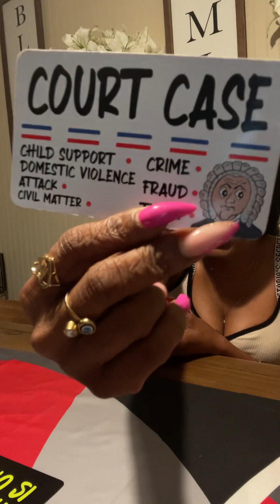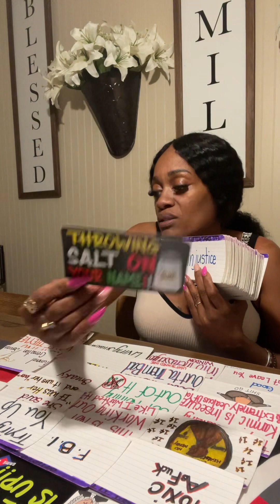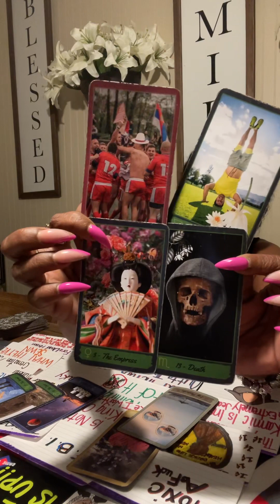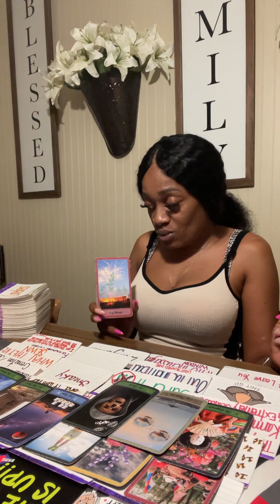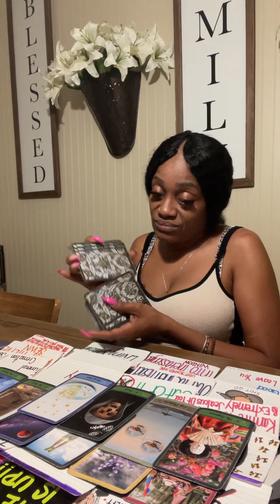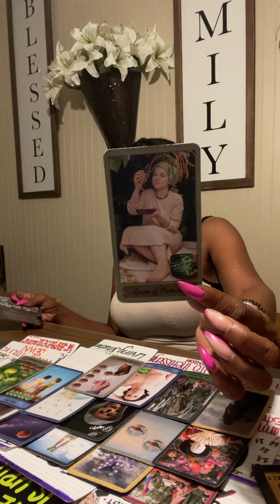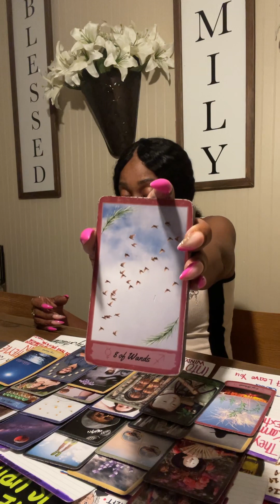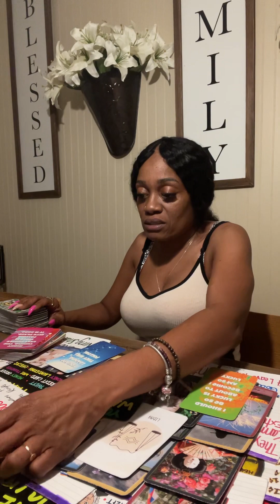🧿FOX ACTION NEWS🚨LIVE AT 🕙 10PM😱This Will😳SHOCK🫵🏽Some1🫣On Da News 4 Murder👀😬🤷🏽‍♀️Lover💔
Gig Is Up 🆙 COURT CASE Taking Place⚖️Another Lover 😱Don’t think this is ur person🤔